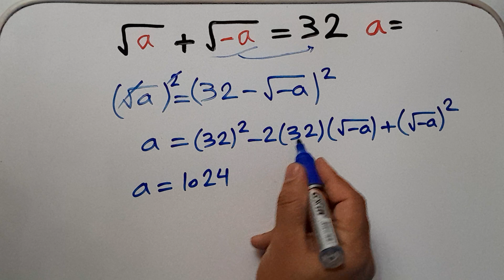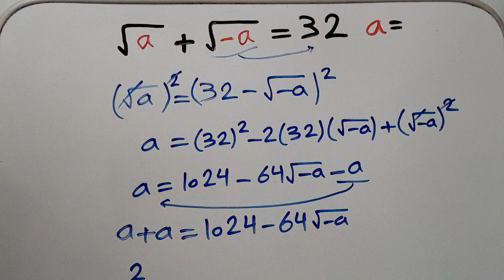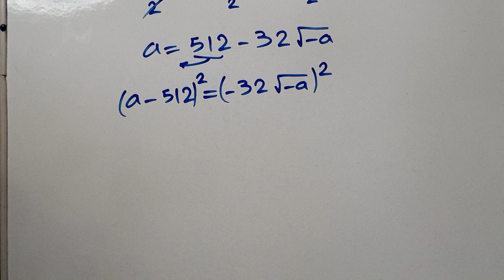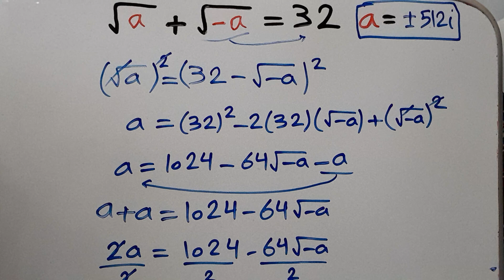Germany 🇩🇪 | Can You Solve This? | Math Olympiad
Brazil | Can You Solve This? | Math Olympiad

Calculus,Algebraic expressions,Mathematics education,Dr Ahmadian,math